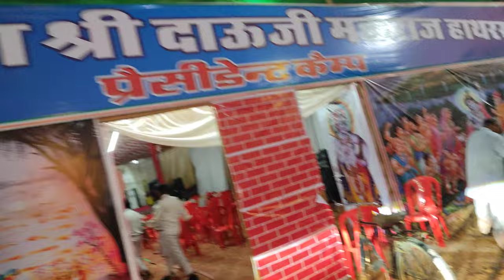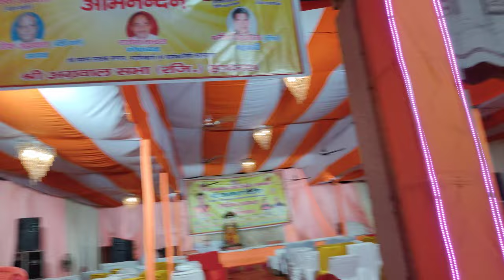श्री दाऊ जी महाराज मेला हाथरस (देवछठ)